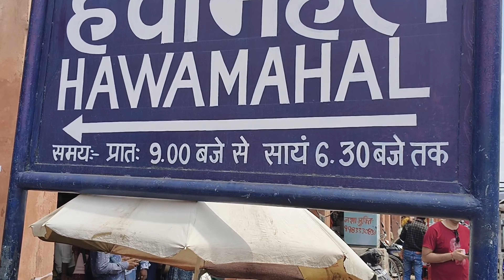Hawa Mahal Jaipur | Jal Mahal Jaipur | Jaipur Trip Part 4 | Best Tourist place to visit in Jaipur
Hawa Mahal Jaipur | Jal Mahal Jaipur | Jaipur Trip Part 4 | Best Tourist place to visit in Jaipur | Vikas Rawat vlogs

Hawa Mahal, Jaipur’s most iconic landmark, is no ordinary piece of architecture. It is a beguiling, 5-storied building dating back to the 18th century, which, with its lacy grillworks and honey-comb facade, renders city dwellers and travellers an extraordinary visual spectacle. From its intricate decors to the panoramas visible from here, Hawa Mahal is a popular landmark that demands a visit at least one in life. The alluring Hawa Mahal night view - when the moonlight shines on the city, is an experience in itself that leaves visitors awestruck. Keep your cameras ready as each angle proffered by the mahal deserves a snap!

The history of Hawa Mahal, the palace of winds, is quite intriguing. It was built in 1799 by Maharaja Sawai Pratap Singh for the court harem so that they could witness the royal processions and the street life. The exquisite pink and red sandstone ‘mahal’ stands out for its striking architecture, and the beautiful ‘jhaali’ works on its 953 windows.

Known as Maharaja Sawai Pratap Singh’s favourite resort, the palace was designed by an architect named Lal Chand Usta. The Hawa Mahal architecture is defined by its five-story tiered shape that rises to about 50 feet. The elevated facade resembles a honeycomb with small portholes, each with miniature windows, carved sandstone grills, and finials. The interior however consists of minimalistic decorative elements as compared to its gaudy exteriors.

The Hawa Mahal architectural style is an incredible amalgamation of Hindu Rajput and Islamic Mughal-influenced designs. Its interiors are composed of large chambers with different coloured marbles, inlaid panels and glidings. Its entry is through a large imperial door that leads to a fountain-laden courtyard, enclosed by double-storied buildings. Every floor of Hawa Mahal has a temple.

Timings of Hawa Mahal Jaipur
Ticket price of Hawa Mahal Jaipur
Location of Hawa Mahal Jaipur
History of Hawa Mahal Jaipur
Who built Hawa Mahal of Jaipur
Best place to visit in Jaipur
Best Tourist place to visit in Jaipur
Tourist place in Jaipur
Tourist place of Jaipur
Best Tourist place in Jaipur

God Bless You all || Om Sai Ram 🙏🙏🙏🙏🙏